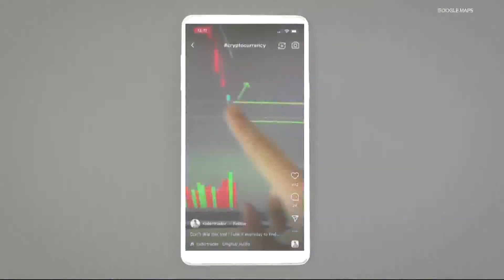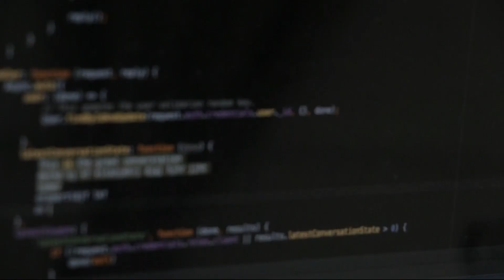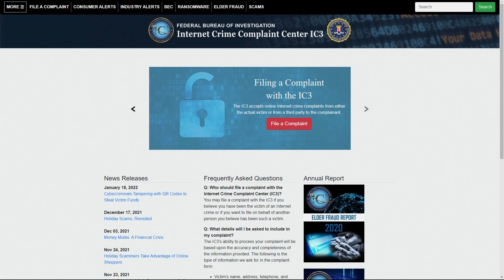Portland FBI office warns of cryptocurrency scams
The growth of cryptocurrency has been accompanied by a rise in fraud schemes. Federal authorities urge people getting into crypto to be wary of scams.